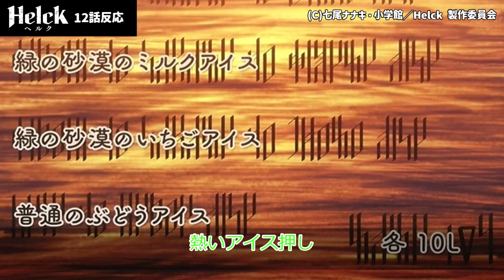【Helck(ヘルク)】12話反応 Cパートが面白すぎ！ノリが良過ぎるヴァミリオ様【反応】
夏アニメランキング投票はこちらから！↓
締切：2023年9月29日

◆引用
(C)七尾ナナキ・小学館／Helck 製作委員会

ヘルク：小西克幸
ヴァミリオ：小松未可子
アズドラ：松岡禎丞
ホン：石田彰
アスタ：青木志貴
イスタ：白石晴香
ケンロス：吉野裕行
ヒュラ：前田玲奈
ドルーシ：中島卓也
ロココ：徳井青空
ピウイ：井澤詩織
クレス：小野元春
アリシア：近藤玲奈
ラファエド：宮内敦士
ミカロス：平川大輔
シャルアミ：花守ゆみり
エディル：七海ひろき
ゼルジオン：森嶋秀太
ハラオル：丹羽哲士
イーリス：愛美
魔女：ゆかな
ナレーション：池田秀一

原作：七尾ナナキ（小学館「マンガワン」連載）
原作協力：小林翔
監督：佐藤竜雄
シナリオ：根元歳三　広田光毅
アニメーションキャラクターデザイン：出野喜則
美術設定：滝口勝久
美術監督：岩瀬栄治
美術監督補佐：鈴木大介
色彩設定：長谷川美穂
撮影監督：志村豪
編集：兼重涼子
音響監督：高松信司
音響制作：三木プロダクション
アニメーション制作：サテライト